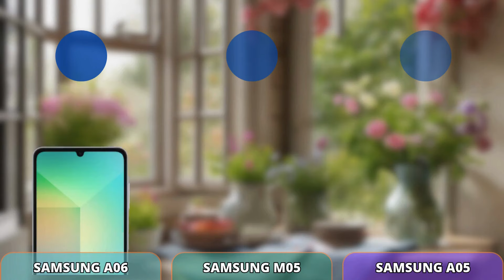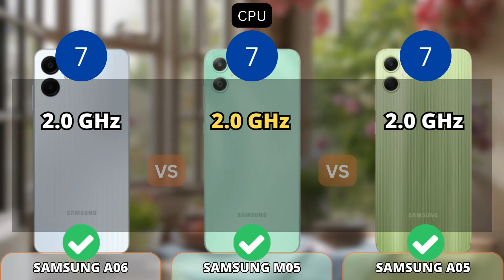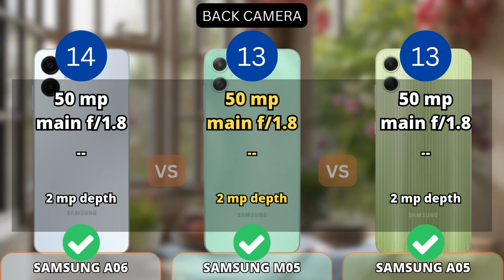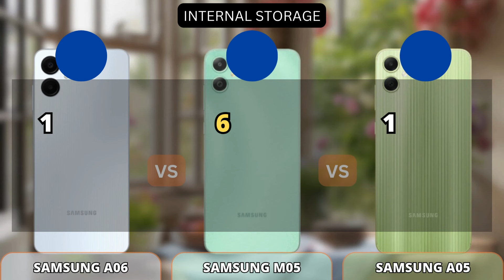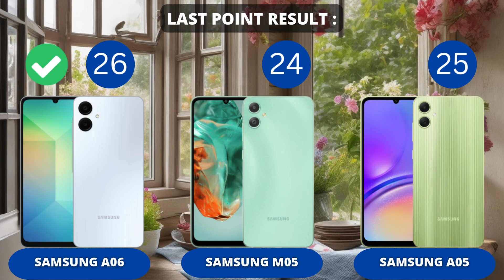Samsung Galaxy A06 vs Samsung Galaxy M05 vs Samsung Galaxy A05 Comparison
This video shows a comparison of specifications Samsung Galaxy A06 vs Samsung Galaxy M05 vs Samsung Galaxy A05 Comparison

Additional Info:
Here we compared two budget smartphones: the 6.7-inch Samsung Galaxy A06 (with Mediatek Helio G85) that was released on August 16, 2024, against the Samsung Galaxy A05, which is powered by the same chip and came out 11 months before. On this page, you will find tests, full specs, strengths, and weaknesses of each of the devices.

SAMSUNG M05 VS SAMSUNG A05
Here we compared two budget smartphones: the 6.7-inch Samsung Galaxy M05 (with Mediatek Helio G85) that was released on September 10, 2024, against the Samsung Galaxy A05, which is powered by the same chip and came out 1 year before. On this page, you will find tests, full specs, strengths, and weaknesses of each of the devices.

SAMSUNG A06 VS SAMSUNG AM05
Here we compared two budget smartphones: the 6.7-inch Samsung Galaxy M05 (with Mediatek Helio G85) that was released on September 10, 2024, against the Samsung Galaxy A06, which is powered by the same chip and came out 1 month before. On this page, you will find tests, full specs, strengths, and weaknesses of each of the devices.